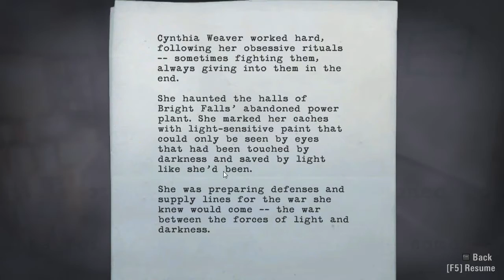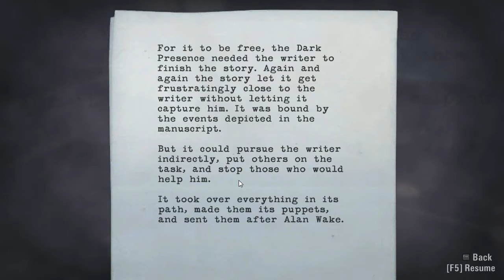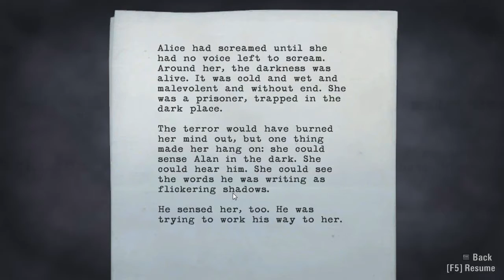Alan Wake - PLAYTHROUGH PART 25 - SOUND PROBLEMS.-.-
Hey guys! I've got the time to make a new playthrough. Another scary game called, Alan Wake. Well, this is a blind playthrough obviously. I play games like that anyways.xD So join me and let's finish this awesome, well-made game.:D

Please DO click the LIKE button. it really helps me a lot.:)

Part action game, part psychological thriller, Alan Wake® is a pulse-pounding thrill ride. When the wife of the best-selling writer Alan Wake disappears on their vacation, his search turns up pages from a thriller he doesn't even remember writing. A dark presence stalks the small town of Bright Falls, pushing Wake to the brink of sanity in his fight to unravel the mystery and save his love.